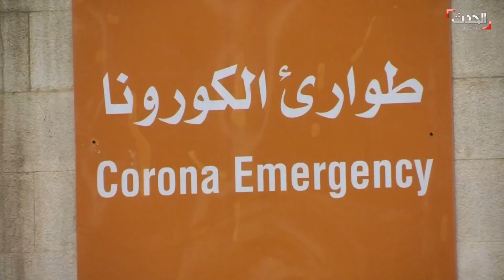توقعات بارتفاع عدد المصابين بكورونا في لبنان خلال أيام بعد أن وصل إلى 167 مصاب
توقعات بارتفاع عدد المصابين بـ كورونا في لبنان خلال أيام بعد أن وصل إلى 167 مصاب